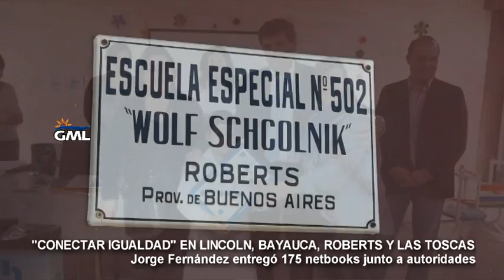"Conectar Igualdad" en el Partido